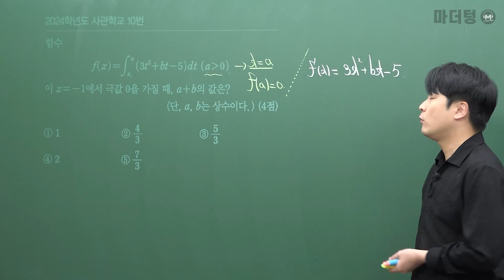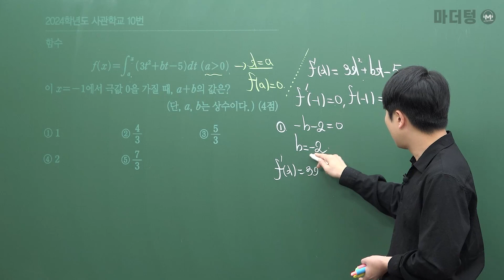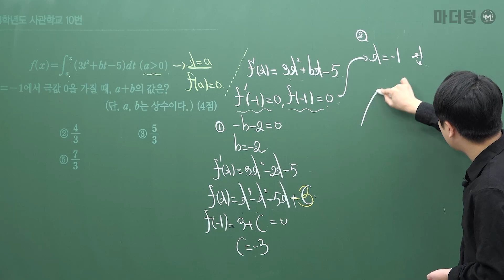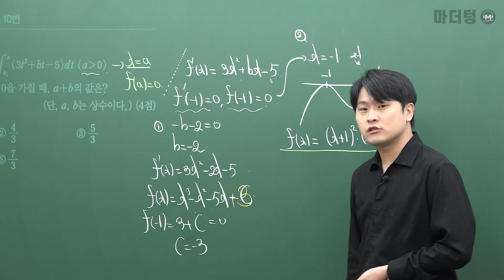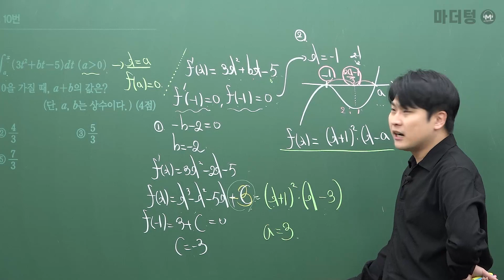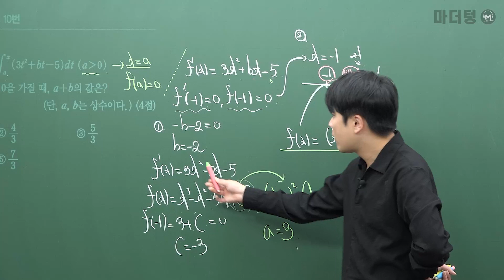마더텅 | 수학2 | 2024학년도 사관학교 10번 (해설 : 우수종 선생님)